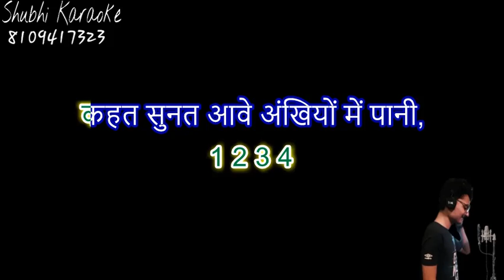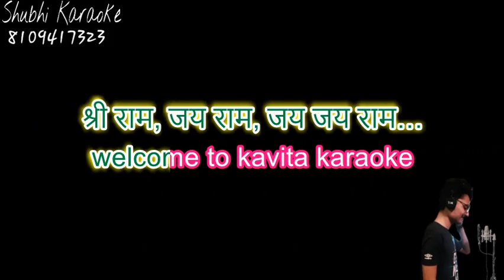ram kahani karaoke demo by Shri Dinesh Bhatt ji